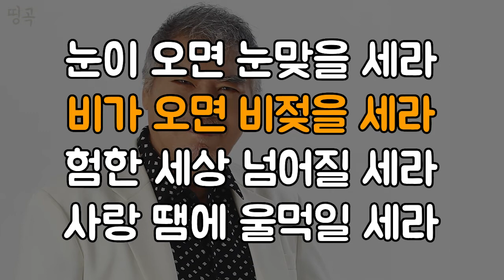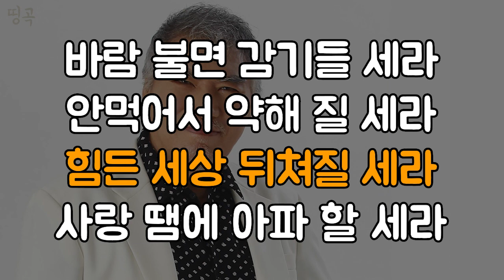나훈아 - '홍시' 큰글씨 가사 노래방 연속듣기 1시간 배우기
[띵곡] 나훈아 - '홍시' 큰글씨 가사 노래방 연속듣기 1시간 배우기

생각이 난다 홍시가 열리면 울 엄마가 생각이 난다
 자장가 대신 젖가슴을 내~주던 울 엄마가 생각이 난다
 눈이~오면 눈맞을 세라 비가 오면 비젖을 세라
 험한 세상 넘어질 세라 사랑 땜에 울먹일 세라
 그리워진다 홍시가 열리면 울 엄마가 그리워진다
 눈에 넣어도 아프지도 않겠다던 울 엄마가 그리워진다

 회초리 치고 돌아 앉아 우시던 울 엄마가 생각이 난다
 바람 불면 감기들 세라 안먹어서 약해 질 세라
 힘든 세상 뒤쳐질 세라 사랑 땜에 아파 할 세라
 그리워진다 홍~시가 열리면 울 엄마가 그리워진다
 생각만 해도 눈물이 핑도는 울 엄마가 그리워진다
 생각만 해도 가슴이 찡하는 울 엄마가 그리워진다

가요, 노래, 베스트, 히트곡, 반복듣기
가사첨부, 국내가요, 한국가요, 7080, 발라드
kpop, 韓國歌謠, 노래교실